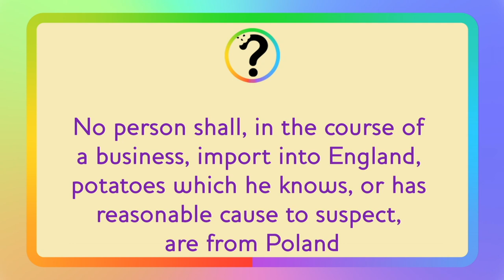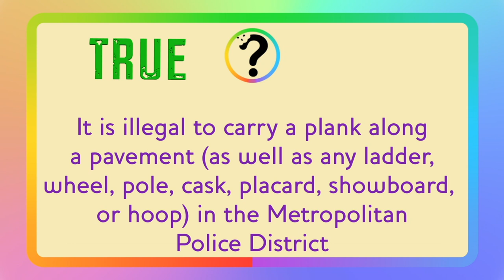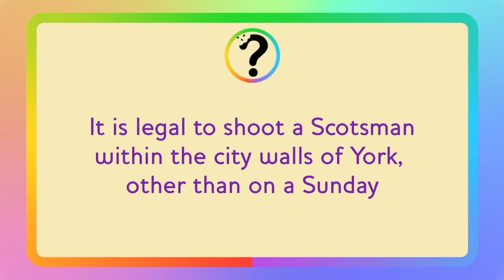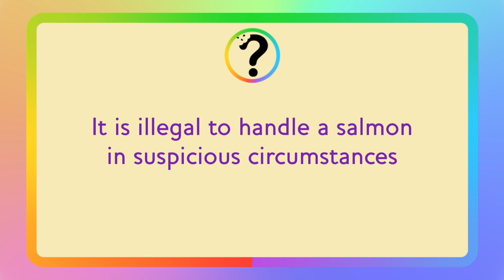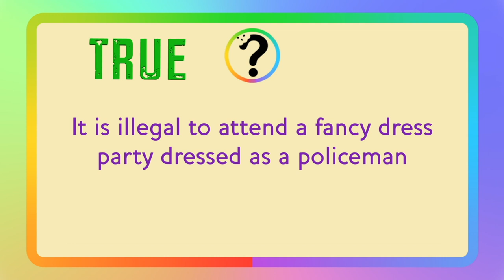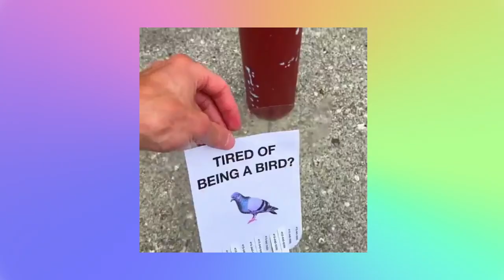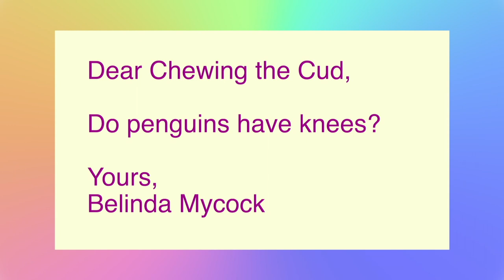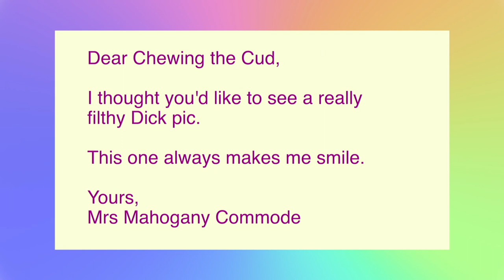Episode 103 - Glorious Orange Man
In this weeks episode Leigh covers off the showbiz including news about a classic film remake, Mike talks about fun things from the internet including  something Glorious. Topped off with another Life Lesson!